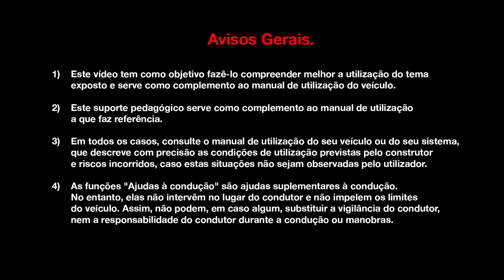Porta-bagagens e versatilidade